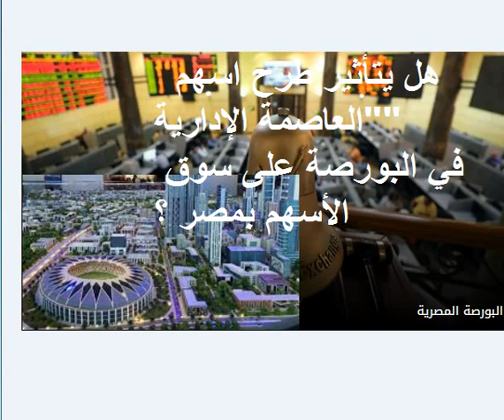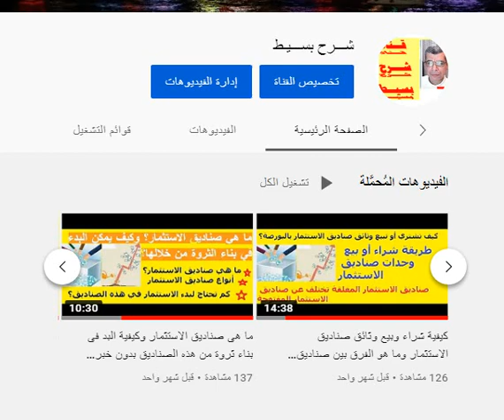هل يتأثير طرح اسهم "العاصمة الإدارية" في البورصة على سوق الأسهم بمصر ؟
أفضل 5 أسهم فى البورصة المصرية لــ 2021 مع شرح الشاشة اللحظية وكيفية معرفة اسعار الاسهم

 جذب سيولة جديدة إلى سوق الأوراق المالية
  تنوع أسهم الشركات التي يعتمد عليها المؤشر الرئيسي في البورصة
 التنويع بين فئات المستثمرين المختلفة واستعادة اهتمام المؤسسات بالشكل اللائق بالبورصة المصرية
 جذب سيولة قوية لسوق الأوراق المالية بالمليارات وسيرفع رأس المال السوقي
 جذب مؤسسات عملاقة للمشاركة فيه الذي قد يفوق في حجمه طرح أرامكو السعودية في البورصة السعودية عام 2018
القطاع العقاري أكثر القطاعات المتوقع أن ينعكس عليها الطرح بشكل إيجابي